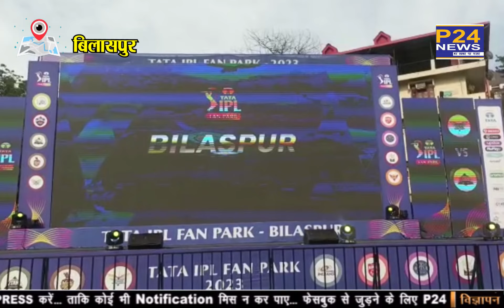बिलासपुर में भी लोग आईपीएल मैच का अनुभव कर सकेंगे- विशाल जगोता || P24 News